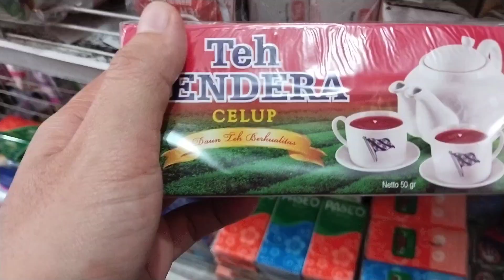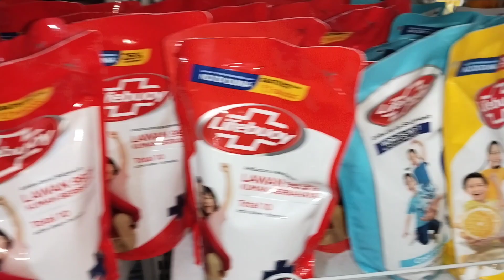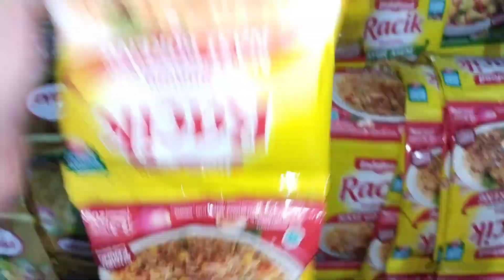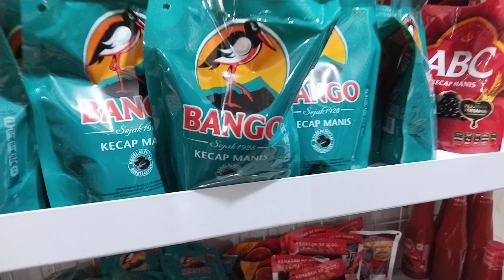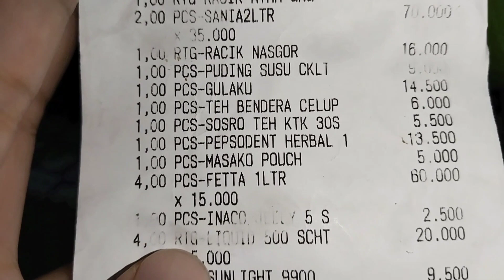BELANJA BULANAN AGUSTUS 2022!!| GROCERY SHOPPING|BELANJA BULANAN HEMAT IBU RUMAH TANGGA|VLOG BELANJA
hallo bunda,belanja bulanan hemat ibu rumah tangga-belanja bulanan agustus 2022-belanja kebutuhan rumah tangga!! ini video aku kali ini vlog belanja bulanan,jadi aku belanja bulanan hemat di agen grosir y bund.jadi ikuti kegiatan ibu rumah tangga di pagi hari ini yaitu belanja bulanan.

belanja kebutuhan rumah tangga!!seperti belanja sesuai kebutuhan rumah tangga seperti perlengkapan bumbu dapur,dan sabun segalam macam.selain melakukan rutinitas pagi hari ibu rumah tangga,juga harus mempersiapkan segala hal yg habis di rumah.

jadi vlog belanja bulanan aku kali ini yaitu untuk belanja bulanan persiapan ramadhan. grocery shopping,belanja bulanan hemat ibu rumah tangga, belanja bulanan hemat, belanja bulanan hemat sesuai kebutuhan,belanja bulanan irit, belanja bulanan super irit